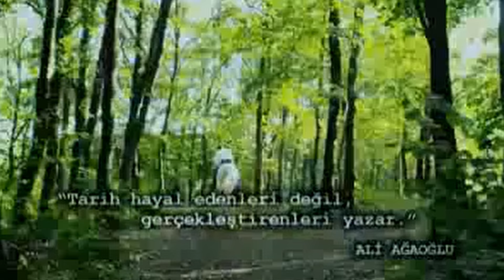UZAK DUR KAZAN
İnsanlar güçlü insanı ve güçlü markayı severler. Kızarlar söverler ama onun yanında olurlar. Güçlü insanlar sıkışınca yalan söylerler ama güçlü markalar hiçbir zaman yalan söylemezler. Eğer yalan söylerlerse tüketici ceza verir.